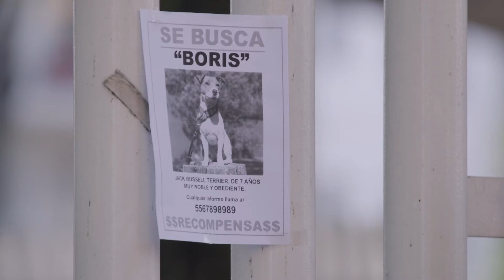Octavia se topa con los ladrones que tienen a su perro | Como dice el dicho 3/5 | Nada en el mundo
Fede y Octavia reparten volantes para encontrar a ‘Boris’, mientras la casa de Brandon también es robada.